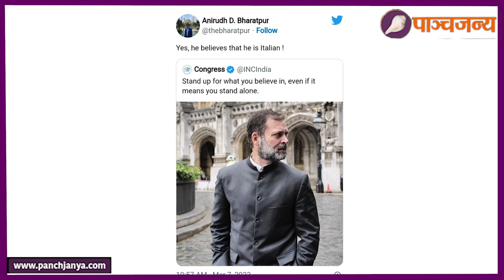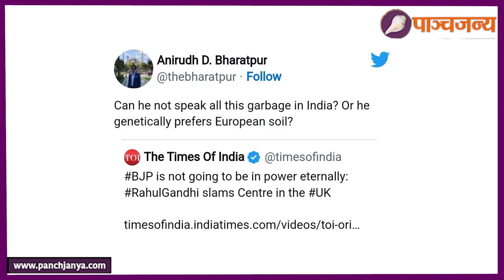Rahul Gandi को लेकर कांग्रेस खेमे में क्यों है खलबली ? | Panchjanya Hindi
राहुल गांधी लगातर आलोचनाओं का शिकार होते जा रहे हैं. अब राहुल गांधी कांग्रेसियों की ही आलोचनाओं के शिकार होते जा रहे हैं.राजस्थान की कांग्रेस सरकार में मंत्री विश्वेन्द्र सिंह के बेटे अनिरुद्ध सिंह ने राहुल गाँधी को इटेलियन बताते हुए आलोचना की है. राहुल गांधी के विदेशी धरती से भारत का अपमान करने का आरोप लगाते हुए अनिरुद्ध सिंह ने एक के बाद एक ट्वीट कर राहुल गांधी को निशाने पर लिया। अनिरुद्ध सिंह ने कहां है कि
राहुल गाँधी शायद इटली को ही अपनी मातृभूमि मानते हैं।  पिछले दिनों कांग्रेस पार्टी के ऑफिशियल हैंडल से राहुल गाँधी की एक तस्वीर शेयर की गई थी। इस तस्वीर पर कटाक्ष करते हुए अनिरुद्ध ने लिखा “हाँ, राहुल मानते हैं कि वे एक इटालियन हैं। लंदन में  राहुल गाँधी ने कहा था कि बीजेपी हमेशा सत्ता में नहीं रहने वाली। इस पर प्रतिक्रिया देते हुए अनिरुद्ध ने लिखा कि क्या यह सब बकवास भारत में नहीं किया जा सकता था या राहुल गाँधी अनुवांशिक रूप से यूरोपीय मिट्टी को पसंद करते हैं?
 राजस्थान की कांग्रेस सरकार में मंत्री विश्वेन्द्र सिंह के बेटे अनिरुद्ध सिंह के बारे में कहा जाता है कि अनिरुद्ध सचिन पायलट ख़ेमे के हैं और वो सचिन पायलट के करीबी हैं अनिरूद्ध सिंह ने अपने ट्विटर पर सचिन पायलट के फोटो पर हीरो लिखकर उसे ट्विटर पर पिन भी किया है.और इस तरह की बयानबाजी से साफ पता चलता है कि राहुल गांधी को लेकर राजिस्थान कांग्रेस में भी दो फाड़ है.
Rahul Gandhi is becoming a victim of continuous criticism. Now Rahul Gandhi is becoming a victim of criticism from the Congressmen themselves. Anirudh Singh, son of Vishvendra Singh, a minister in the Congress government of Rajasthan, has criticized Rahul Gandhi by calling him Italian. Accusing Rahul Gandhi of insulting India from foreign soil, Anirudh Singh targeted Rahul Gandhi by tweeting one after the other. Anirudh Singh said that
Rahul Gandhi probably considers Italy as his motherland. Recently, a picture of Rahul Gandhi was shared from the official handle of the Congress party. Taking a dig at the picture, Anirudh wrote, "Yes, Rahul admits he is an Italian. In London, Rahul Gandhi had said that BJP will not remain in power forever. Responding to this, Anirudh wrote that couldn't all this nonsense have been done in India or does Rahul Gandhi genetically prefer European soil?
  It is said about Anirudh Singh, son of Vishvendra Singh, a minister in the Congress government of Rajasthan, that Anirudh belongs to the Sachin Pilot camp and is close to Sachin Pilot. And this kind of rhetoric clearly shows that there is a split in Rajasthan Congress regarding Rahul Gandhi.